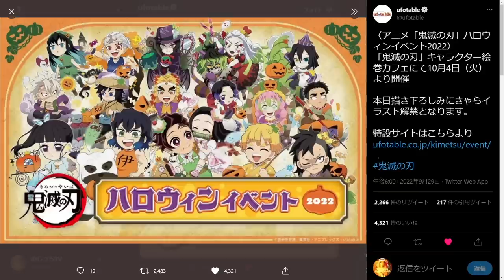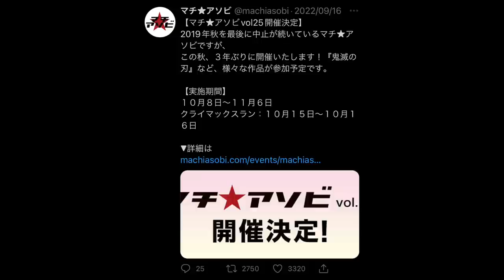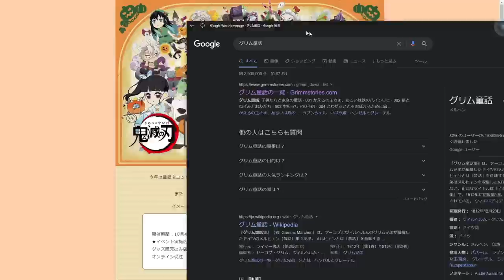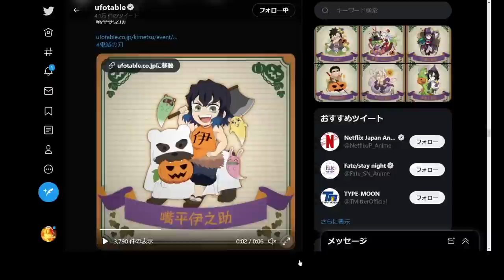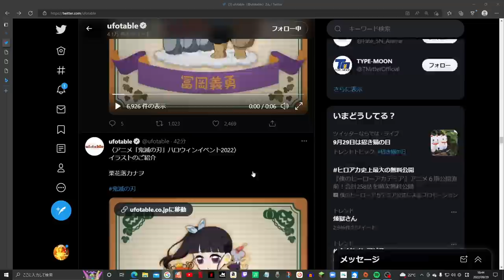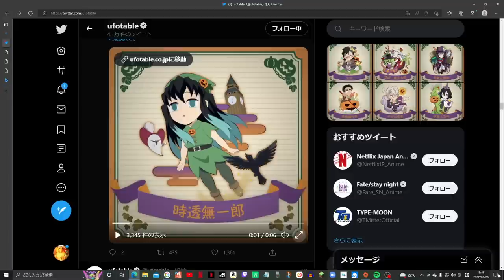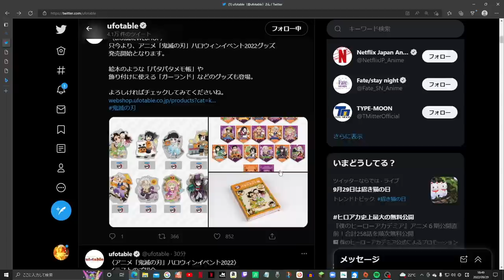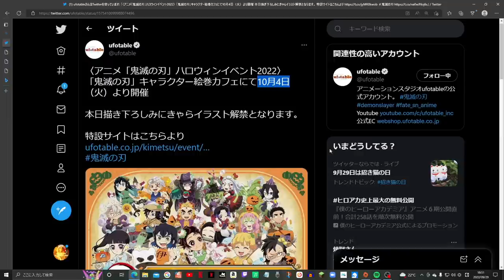【鬼滅の刃】刀鍛冶の里編、第1話くる！公式発表…！2022年10月4日…！？これは…。最新情報まとめ【きめつのやいば】【きめつのやいば】（鬼滅の刃刀鍛冶の里編1話フル/無限列車編/遊郭編/刀鍛冶）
チェンソーマン第1話フル同時視聴会
10月11日やります。

引用元作品

【楽曲・BGM】

【編集】

【おすすめ曲】

『ゆるキャン△』

【作品】